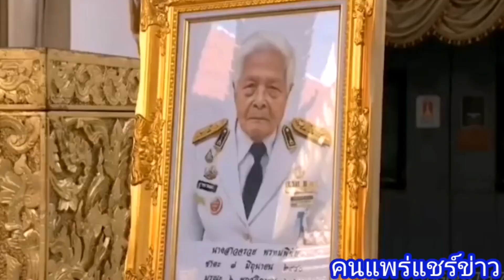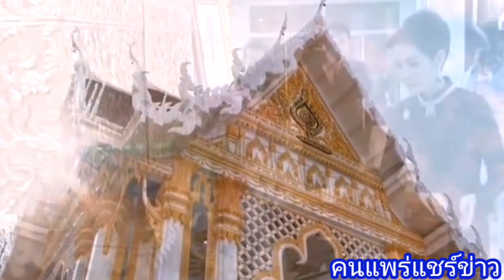เจ้าคุณพระปฏิบัติ​ภารกิจ​ที่วัด มกุฏกษัตริยารามราชวรวิหาร(วีดีโอ​รับชมคะ)​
#​ เจ้าคุณพระสินีนาฏพิลาสกัลยาณีเป็นตัวแทนพระองค์ ไปปฏิบัติภารกิจณวัดมกุฏกษัตริยาราม ราชวรวิหารในวันที่11/11/63